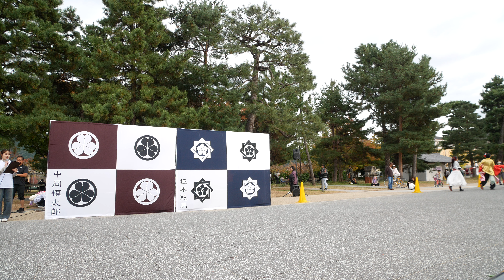25 大阪教育大学YOSAKOIソーランサークル凜憧 龍馬よさこい2024［４Ｋ］岡崎公園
2024/11/10 龍馬よさこい　2日目